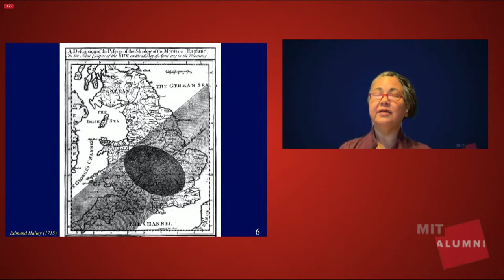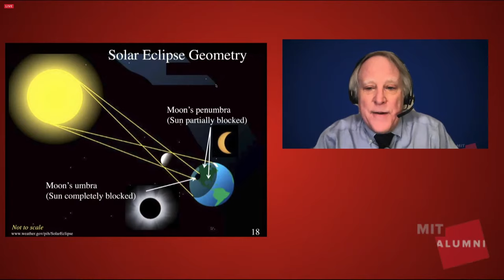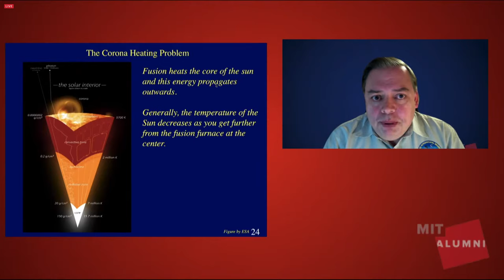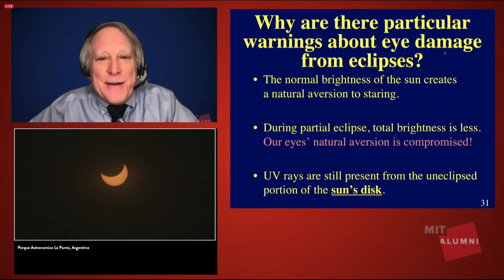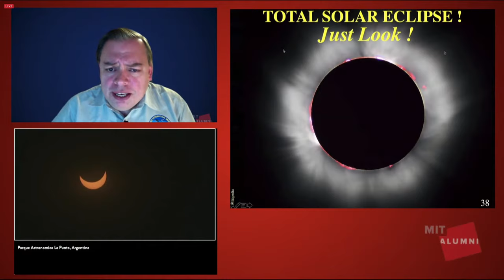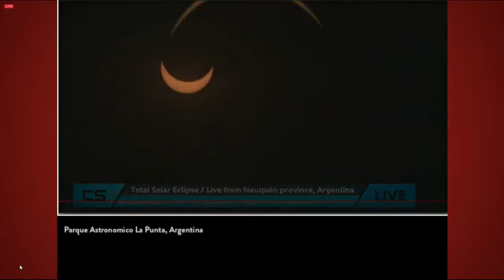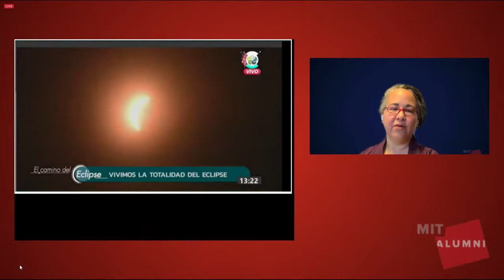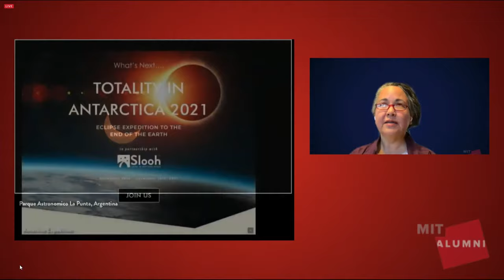LIVE! Total Solar Eclipse 2020 from South America | MIT Alumni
Join MIT professor of planetary sciences Richard P. Binzel and MIT senior lecturer and Lowell Observatory Operations Manager Dr. Amanda Bosh for a live webcast of the December 2020 total solar eclipse. Enjoy a short presentation and informative commentary while watching the live feed. Dr. Michael Person, MIT research scientist and director of the MIT Wallace Observatory, will moderate the discussion.